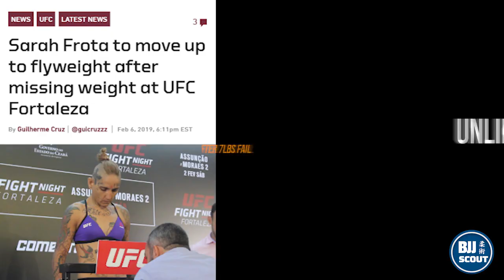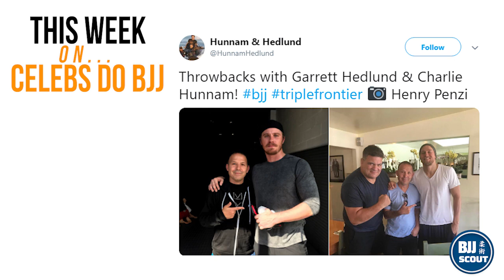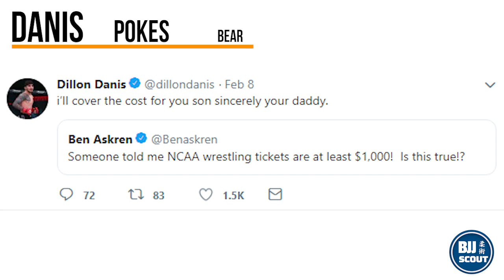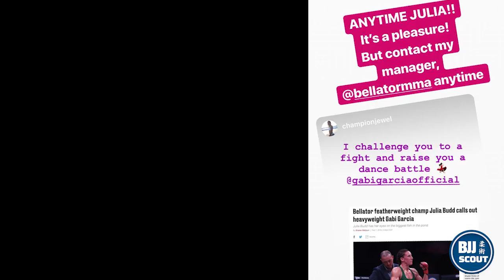BJJ Digest #119: Nicky Ryan, Josh Hinger & More punch in tickets For ADCC